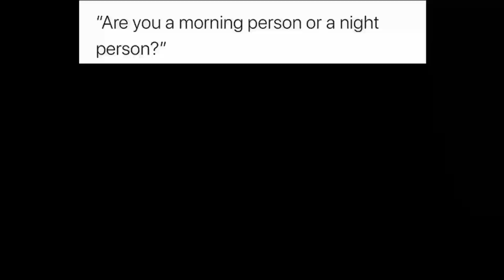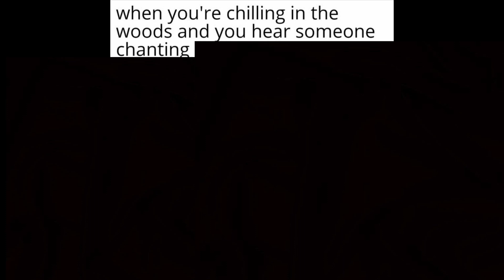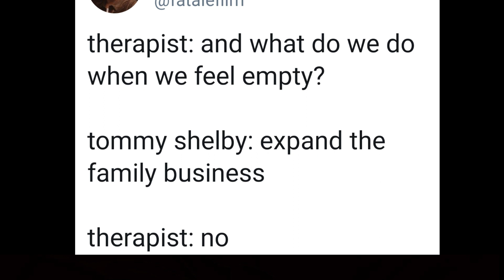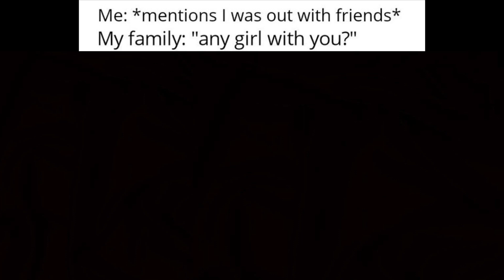Peaky Blinders Memes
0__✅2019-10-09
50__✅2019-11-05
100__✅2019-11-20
250__🔲
500__🔲
1000__🔲